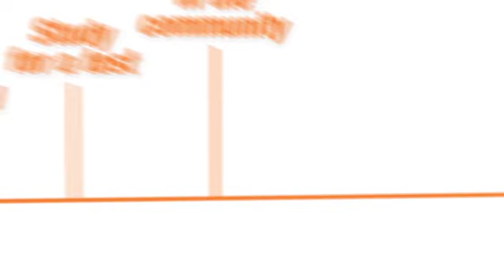Okanogan County Community Coalition Influence v3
Okanogan County Community Coalition Influence version 3 produced by Before The Movie™/ReThink, Inc.